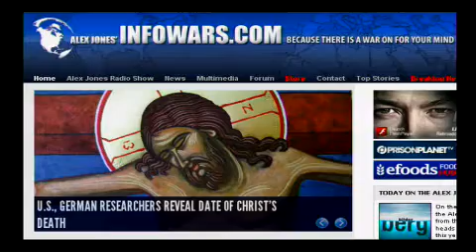2012-05-27 THE ALEX JONES SHOW PRISONPLANET TV.04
Alex reports from the road as the Infowars team heads to Chantilly, Virginia, to cover this year's Bilderberg meeting. In 2008, the Bilderberg Mafia also met in Chantilly, not far from Washington DC, and it was reported that Obama and Hillary Clinton secretly attended the confab to get their marching orders. Although Bilderberg meetings are held in France, Switzerland, Italy, Spain, Denmark, England, Scotland, Norway, and other locations around the world, the pattern prior a U.S. election is to hold the globalist confab in the United States.